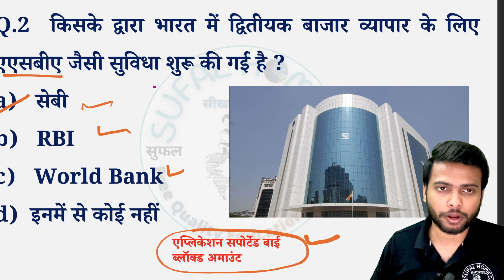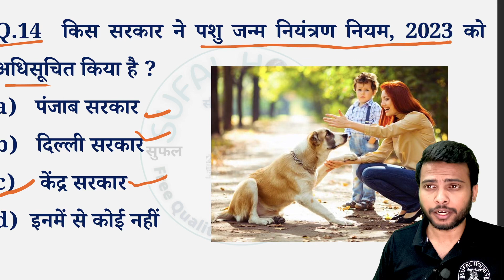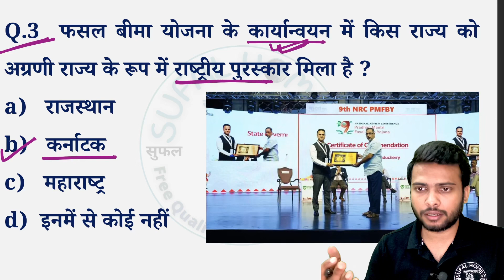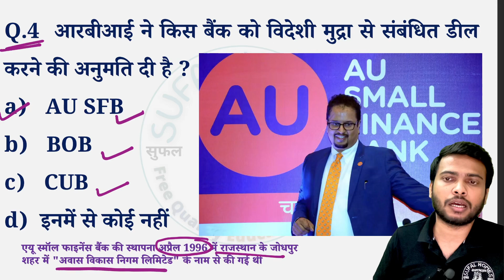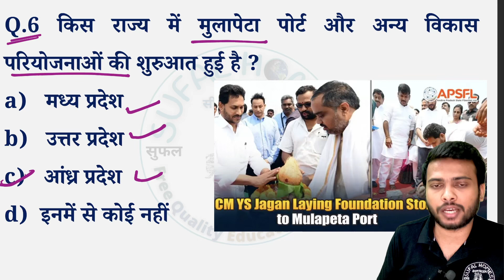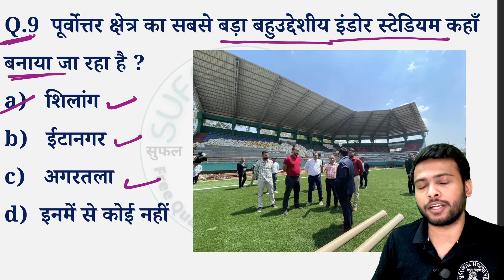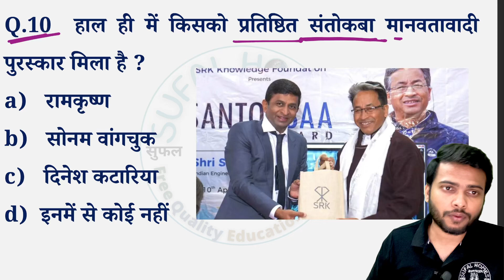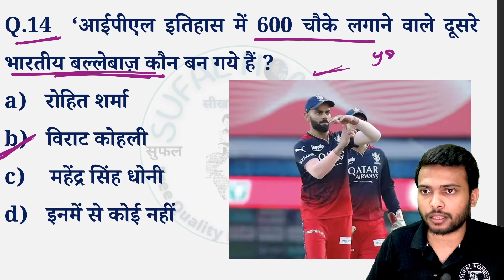22 April 2023।Daily current affair 2023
AAP को मिला राष्ट्रीय पार्टी का दर्जा। कैसे मिलता है राष्ट्रीय पार्टी का दर्जा।sufalhomes